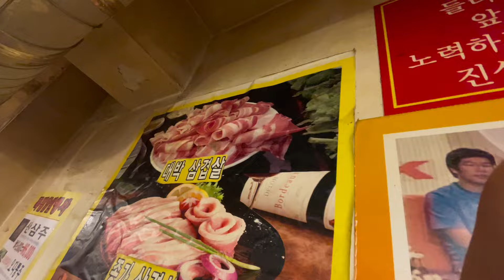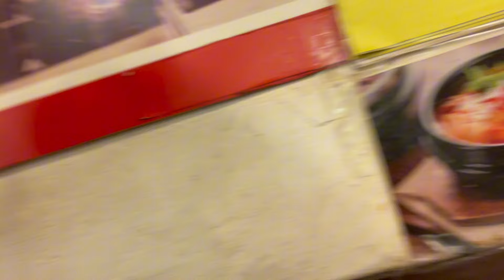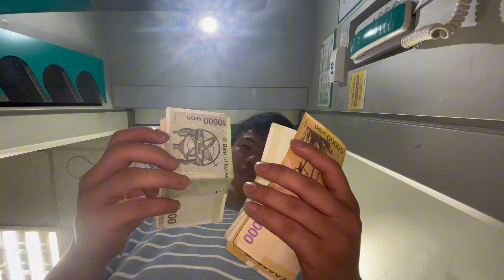First day of weekend. Nepali student ko lifestyle. Sathy li jhyam jhyam kam hannu lagayo😅